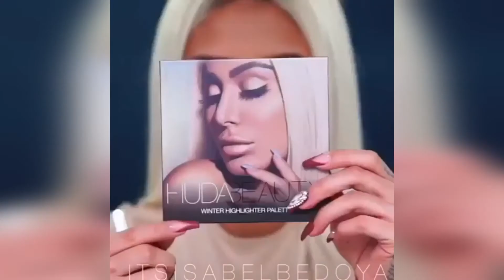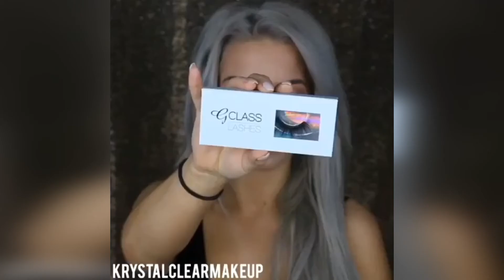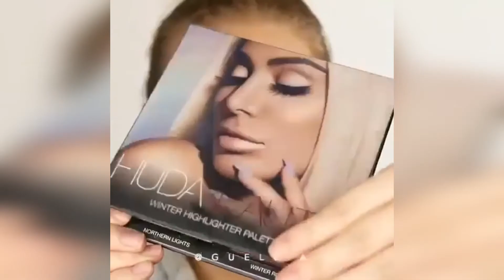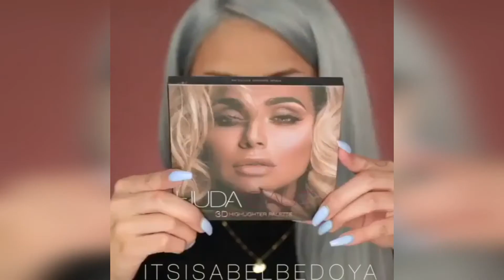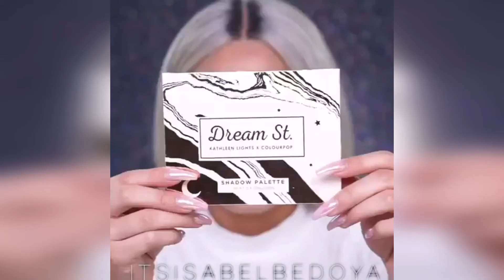Best Makeup Transformations 2018 Part 56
Best Makeup Transformations 2018 Part